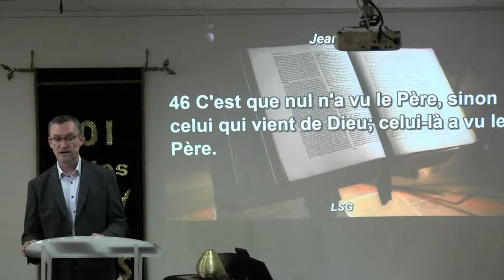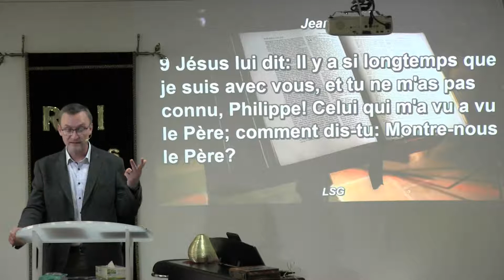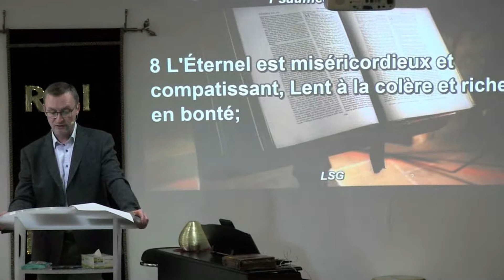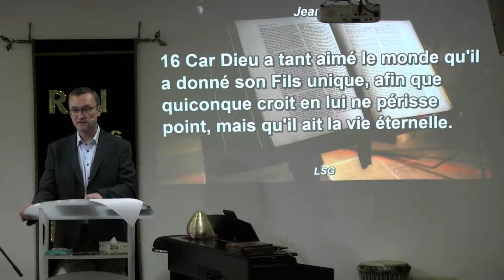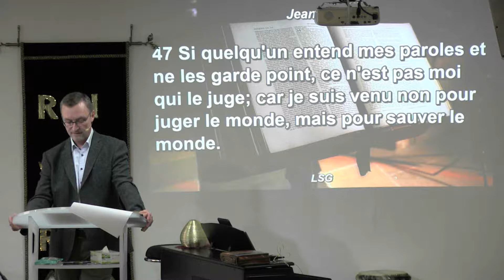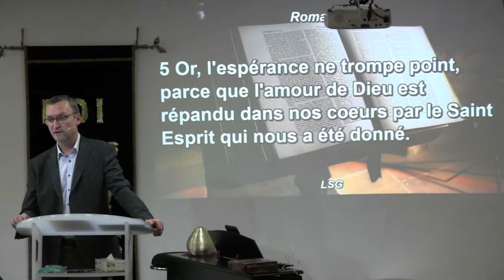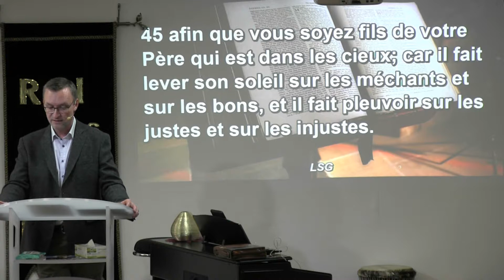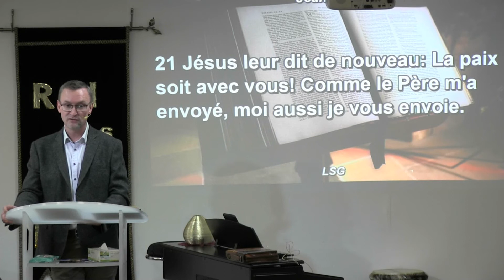Jésus révèle le Père - Arno PETERSCHMITT